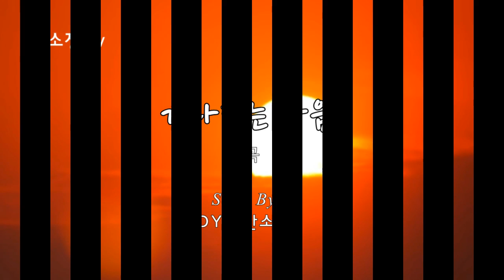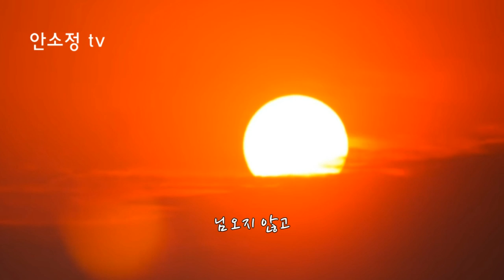'기다리는 마음' - 가곡 l DYK 안소정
NOTICE
노래 영상 편집에 사용할 수 있는 동영상을 기부 받습니다.
추억으로 남기고 싶은 영상을 보내주시면 편집하여 올려드리겠습니다.